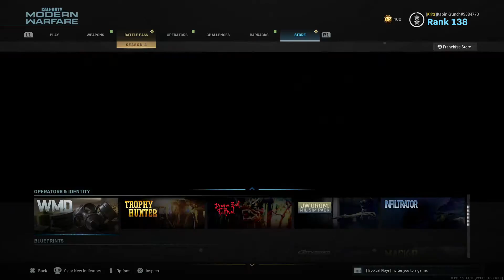Call of Duty®: Modern Warfare®_20200705015200